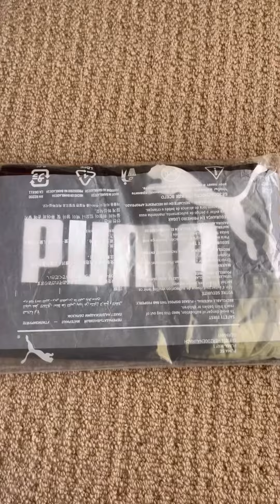Unboxing na naman!